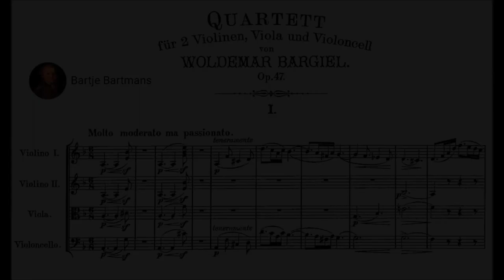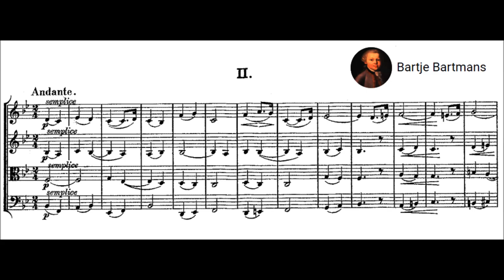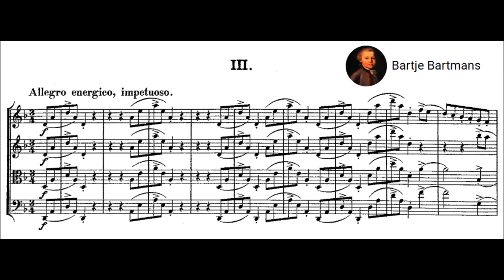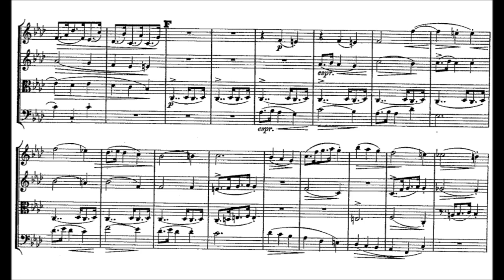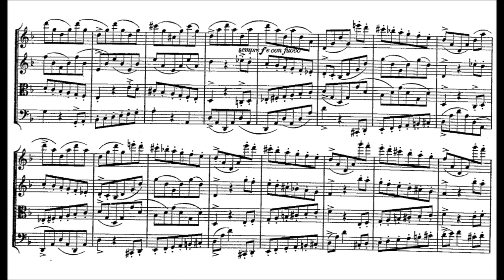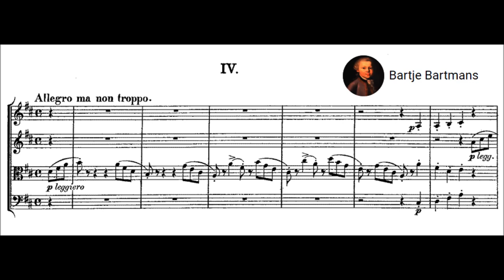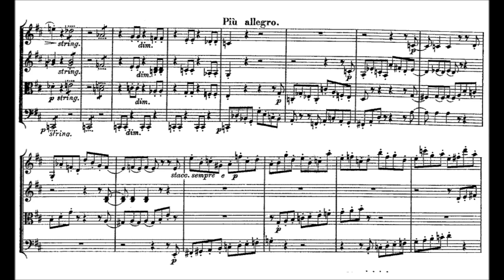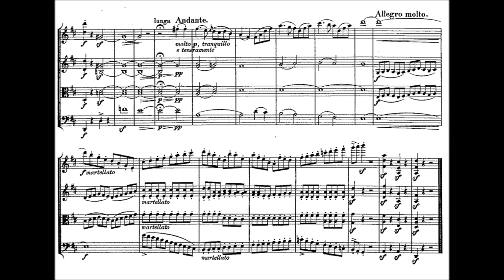Woldemar Bargiel - String Quartet No. 4, Op. 47 (1888)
Woldemar Bargiel (3 October 1828 – 23 February 1897) was a German composer and educator. He was the younger maternal half-brother of Clara Schumann.

String Quartet No. 4 in D minor, Op. 47 (1888)

1. Molto moderato ma passionato (0:00)
2. Andante (8:31)
3. Allegro energico, impetuoso (15:56)
4. Allegro ma non troppo - Più allegro - Andante - Allegro molto (22:10)

Orpheus Quartet

Details by Edition Silvertrust:
Bargiel’s String Quartet No.4 in d minor, Op.47 came nearly four decades after No.3. It dates from 1888. It shows that Bargiel had moved along, as one might have hoped after 40 years, as it is not infused with the perfume of Schumann and Mendelssohn that one finds in No.3. Though still very romantic, it shows that he had been influenced to some extent by the late quartets of Beethoven. And unlike so many other quartets from the 1880s,, there is nothing of Brahms which one so often finds in those works. The opening movement, Molto moderato ma passionate, oscillates between lyrical and dramatic turbulence. The second movement, Andante, has a warm, valedictory melody for its main theme. Here the influence of late Beethoven is evident. The third movement, Allegro energico, impetuoso, serves as scherzo and is mostly dominated by its rhythm. The execution is so good that, one does not mind the absence of fetching melody, as in similar Beethovian movements. The main subject of the finale, Allegro ma non troppo is based on a triplet figure and is passed from voice to voice, rather quietly. Slowly, drama and excitement are built up.

Woldemar Bargiel (1828-97) was Clara Schumann’s half brother. Throughout their lives, they enjoyed a warm relationship and thanks to Clara, Bargiel was introduced to both Robert Schumann and Felix Mendelssohn who encouraged him to study at the famous Leipzig Conservatory with two of the leading men of music: Ignaz Moscheles (piano) and Niels Gade (composition). Bargiel held positions at the conservatories in Cologne and Rotterdam before accepting a position at the prestigious Hochschule fur Musik in Berlin where he taught for the rest of his life. Among his many students were Paul Juon and Leopold Godowsky. While Bargiel did not write a lot of music, most of what he composed was well thought out and shows solid musical craftsmanship. His chamber music—he wrote four string quartets, a string octet and three piano trios—represents an important part of his output.